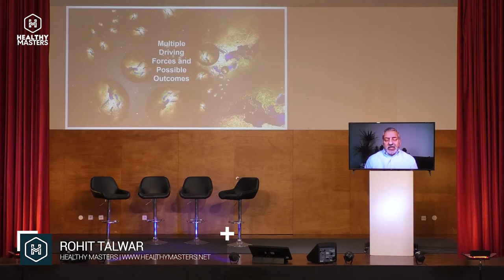Healthy Masters International Conference - November 2020 - ROHIT TALWAR